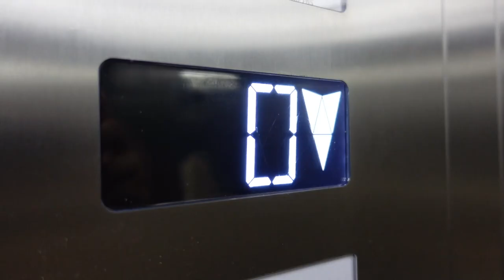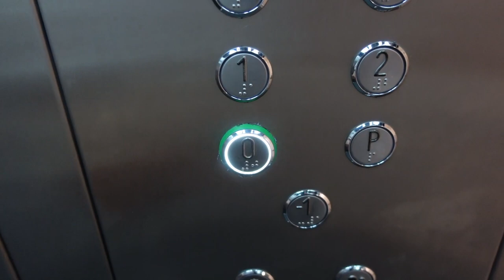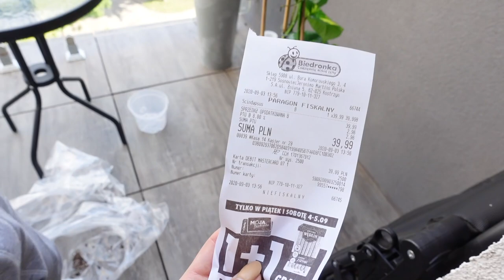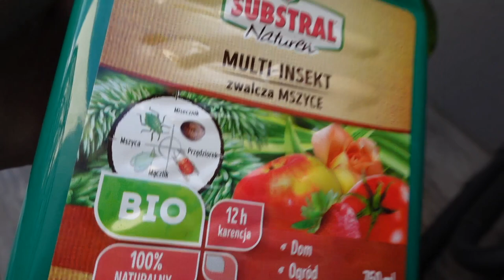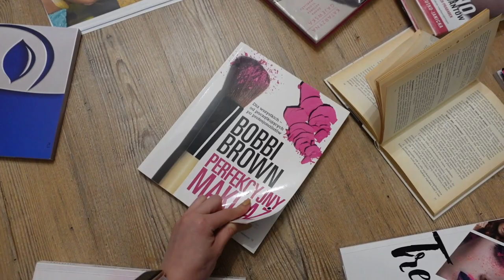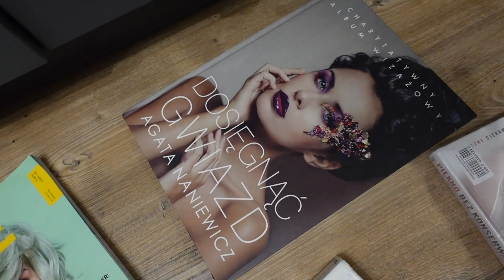Zrobiłam COŚ SZALONEGO!🙊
Zmiana włosów, zrobiłam coś szalonego!🙊